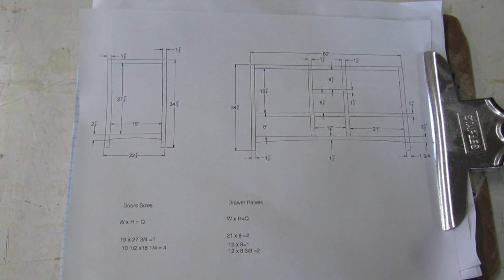Building a Bathroom Vanity Part 1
In this episode  i start building  a Bathroom vanity and build the face frame and doors . Enjoy